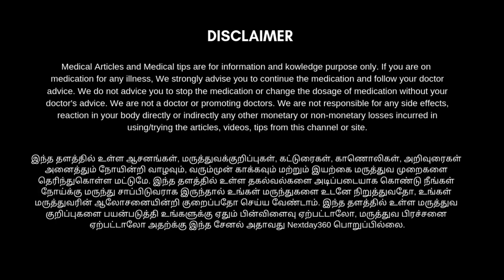சர்க்கரை நோயாளிகளுக்கு வரும் புண்கள், அடிபட்ட காயம், சிராய்ப்பு புண் போன்றவைகள் விரைவில் குணமாக